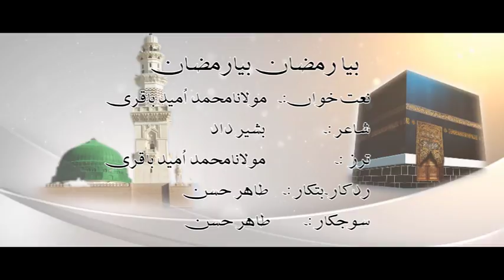Biya Ramzan Biya - Humaid Ali Baqri - New Balochi Naat 2018